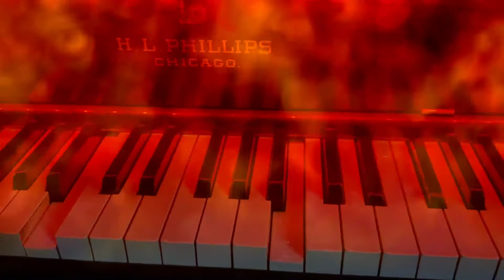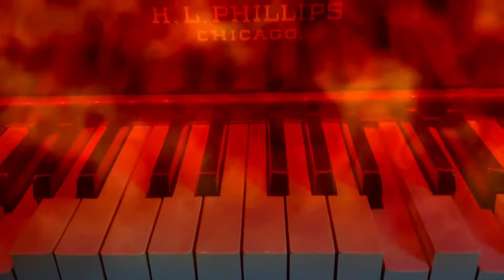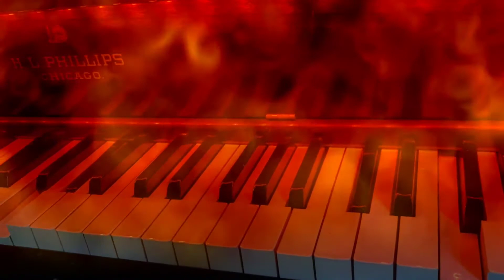"Make The World Go Away" QRS Music Roll 10-076. Played On A 1910 HL Phillips Player Piano.